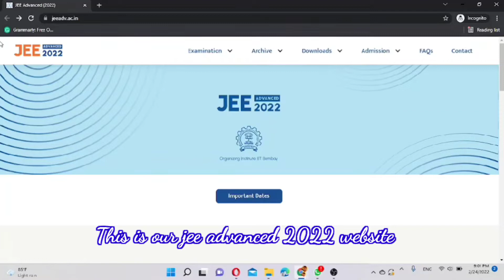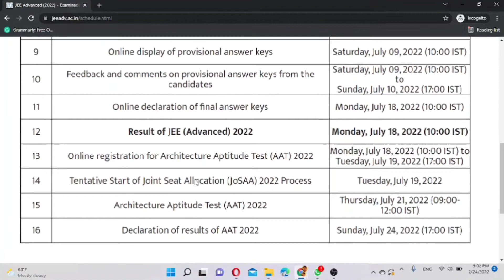JEE ADVANCED 2022 | JEE ADVANCED 2022 EXAM DATE | JEE ADVANCED 2022 UPDATE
JEE ADVANCED 2022 , JEE ADVANCED 2022 DATE , JEE ADVANCED 2022 EXAM DATE , JEE ADVANCED 20222 UPDATE .
ABOUT US---
Hello viewers , This is OMNIS DOMAIN , Welcome to your favourite YouTube channel OMNIS DOMAIN , In this cahnnel you will get videos regarding JEE MAINS , NEET , JEE ADVANCED and many more competitive exams , strategy , motivation , How to study effectively , time table , latest updates , counselling and many more things.

In which topic do you want my next video please comment .

Many Videos are already uploaded , Please Go and Watch .

These are some links of our uploaded video , So , go and check it out .

THANK YOU FOR VISITING THE VIDEO